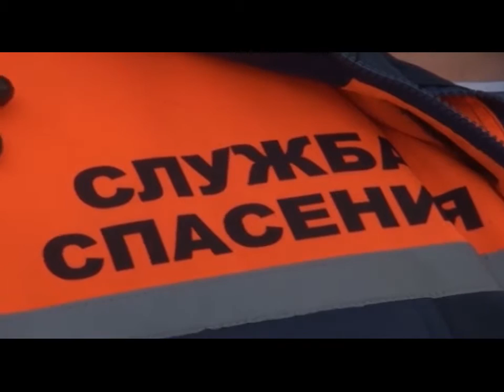"ҚҰТҚАРУ ҚЫЗМЕТІ "ҮШІН 80 ТЕҢГЕ!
Жыл басынан бері қала тұрғындарының коммуналды төлем ақыларға арналған түбіртектерінде осындай қосымша төлем түрі келе бастаған. Бірақ бұрын соңды болмаған коммуналды  ақының пайда болғаны халықтың наразылығын тудырып істің арты сотқа дейін жетіп отыр.
Қарағанды облыстық  және Қазыбек би атындағы аудандық  прокуратурасына жаңа  коммуналдық төлем ақылар жайында қала тұрғындарының атынан шағым түскен. Шағымда жыл басынан бері  халықтың  келісімінсіз шыққан жаңа төлем түрлерінің заңдылығын тексеріп оның қайдан шыққандығын анықтауды сұраған.   Бұл іс бойынша арнайы тексеріс жүргізген прокуратура комуналдық төлемдерден бір қатар заңсыздықтарды анықтап отыр.
Жаңадан шыққан  ақылы  құтқару қызметі жайлы «Өзіндік қауіпсіздік » компаниясының басшысы Анрей Фридовский , бұл ақылы қызмет түрін Алматы қаласының іс тәжірбиесінен енгіздік дейді. Аталған жеке Кәсіп түрі 2002 жылдан бері жұмыс жасап келген. Бұл құтқару қызметі бұрынырақ   жабылып қалған есіктерді ашу үшін 6000 тенге, шатырларды қатқан мұздардан тазарту үшін 15000 тенге алса қазір жалпы коммуналдық төлем ақыларымен бірге 80 тенге көлемінде келеді екен.
Андрей Фридовский халықтың наразылығында түсенетінін , төлем ақылардың түбіртегін жібермес бұрын қала тұрғындарының рұқсатын алу керек еді дейді. Тек қана  біріңғай төлем орталығымен ғана келісім жасасқан құтқару компаниясы бұл орталықтың тұрғындар мен келісім жайлы айтпады деп ақталады. Істі арнайы тексерген Қазыбек аудандық прокуатурасы  бір ыңғай төлем орталығының  жіберген заңсыздықтарын тез арада қалпына келтіруді тапсырды. Ал құтқару қызметі үшін құрылған компания қала тұрғындары мен келісім шартқа отыруды бастап кетті.
Тосыннан келген төлемнің  арқасында жаңа қызмет түрімен танысып қалған қала тұрғындары қаңтар айында заңсыз  жиналып алынған 80 тенгелерін өз қалаулары бойынша өтініш жазып қайтара алады.